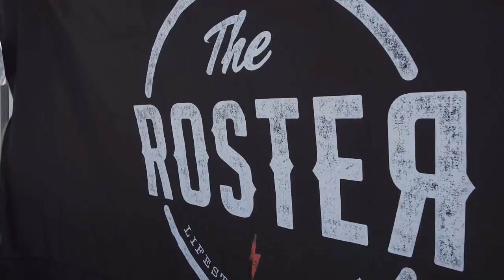Kid Contest by Freestyle Motion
SUIVEZ-NOUS ⛷🏂